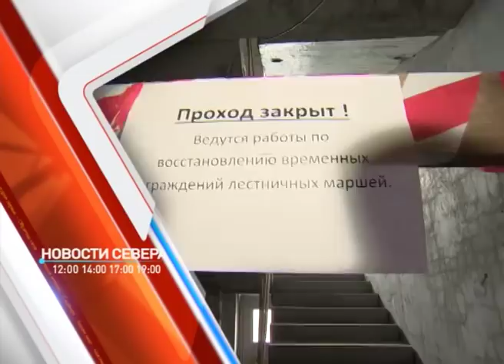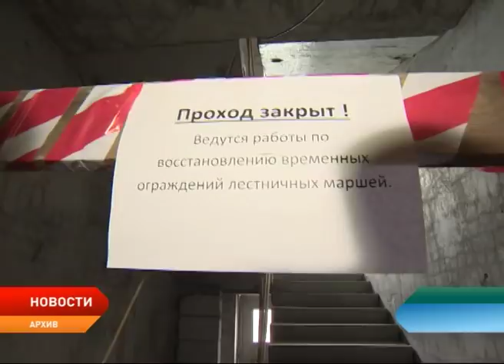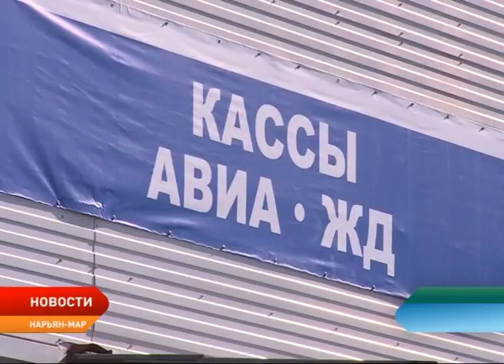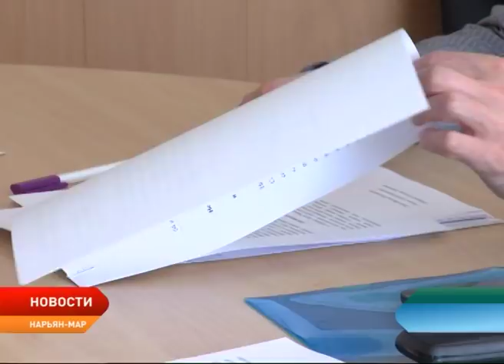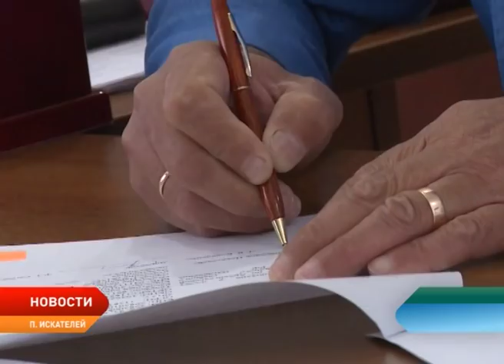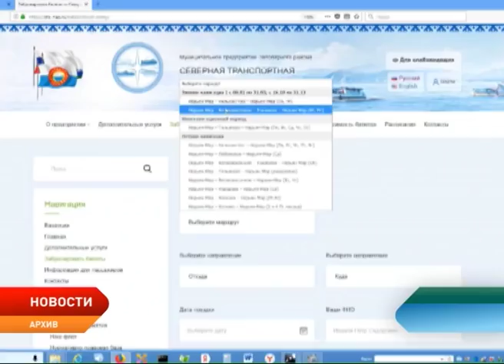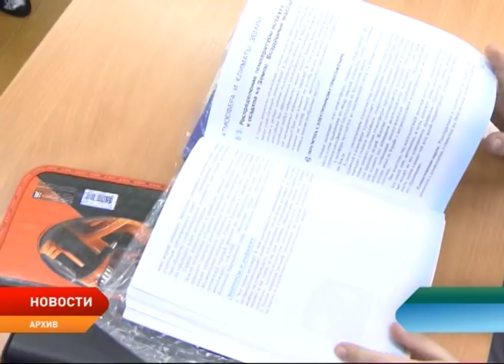Новости Ненецкого округа от 12.07.2018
Четыре года колонии за полтора миллиона бюджетных рублей. Суд Ненецкого округа оставил без изменений приговор гендиректору ООО "Стройтехинвест".

Несостоявшийся полет. "Саратовские авиалинии" затягивают возврат денег своим пассажирам за отмененные рейсы. Что делать и куда обращаться?!

Семь человек на одно депутатское место. Избирком НАО завершил процедуру выдвижения кандидатов и партий. За кого будем голосовать?!

Необычный подарок. Местный предприниматель благоустроит в поселке Искателей сквер Геологов. И не возьмет за это ни копейки.

Первый раз в десятый класс. Школы региона продолжают набор потенциальных учеников. Какой выбрать профиль?!